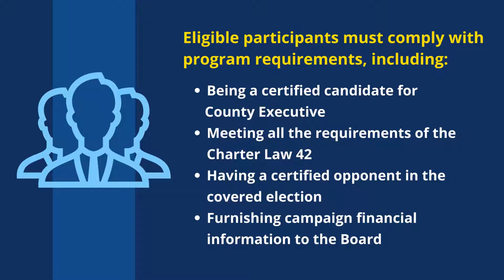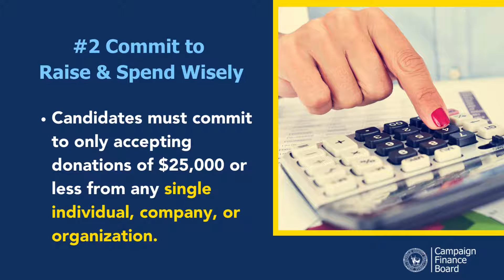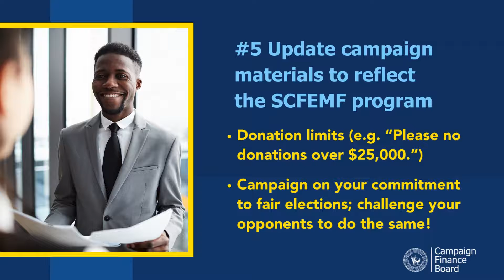Enroll TOP 5 Suffolk County Executive